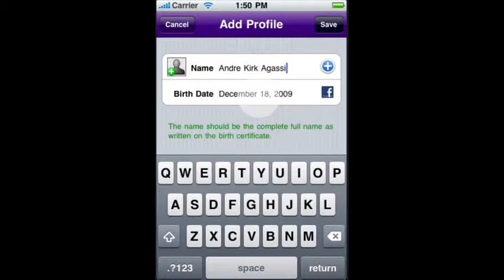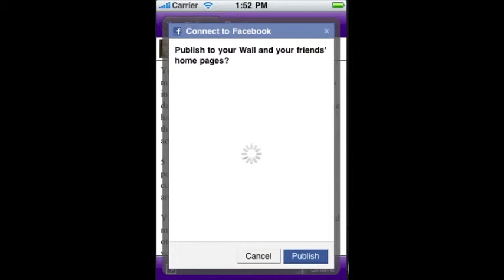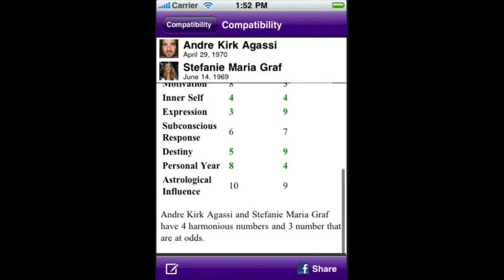Numerology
Numerology iPhone app with Facebook integration